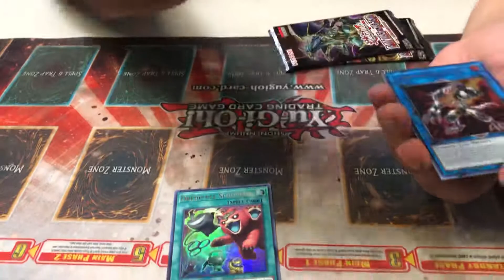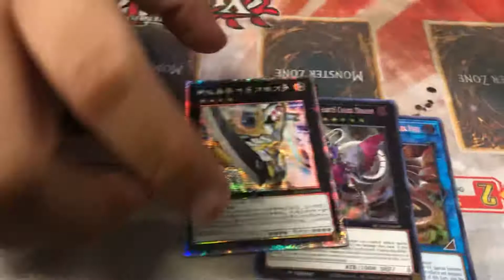Battles of Legend Armageddon Pack Opening Walmart Edition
Elon musk made me do it